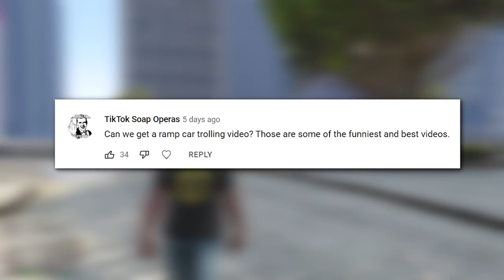WELL, THIS WAS UNEXPECTED... *RAMP CAR TROLLING!* | GTA 5 THUG LIFE #499